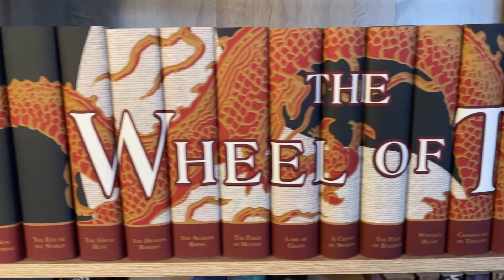Ashes of Man Spoiler Free Review || Sun Eater Book 5 by Christopher Ruocchio